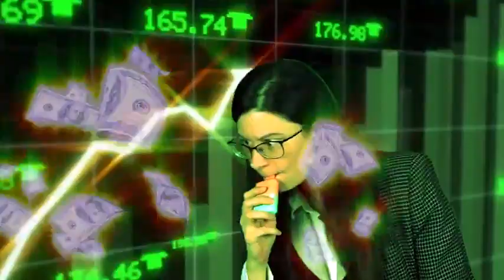TRAILER - KEISER REPORT CRYPTO HOUR: URBIT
Official Trailer for the brand new film by Emily Youcis - The Keiser Report Crypto Hour: URBIT.
Coming SOON to Emily's new Odysee channel!